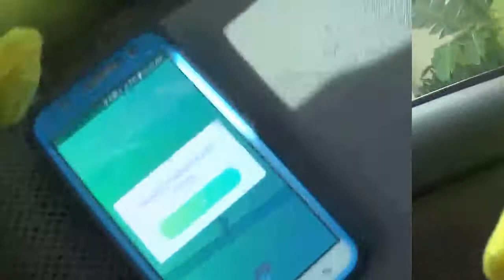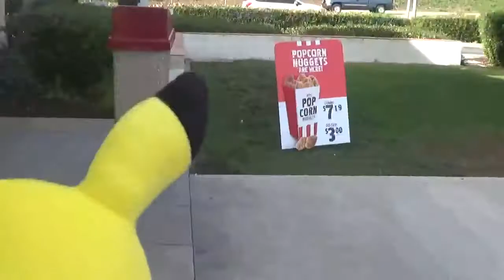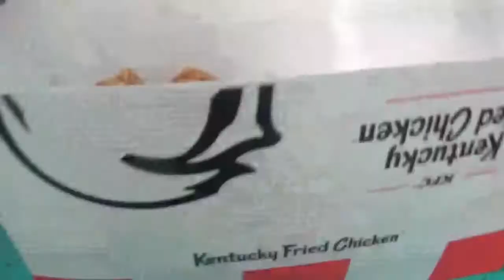My Edited Video